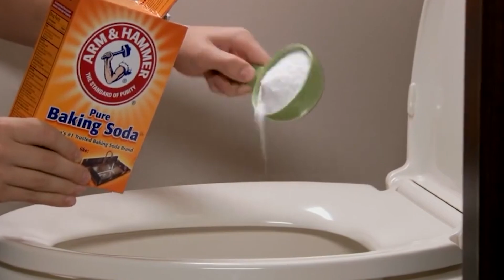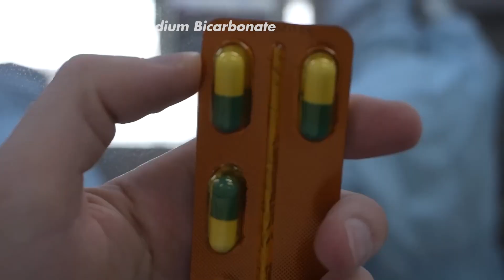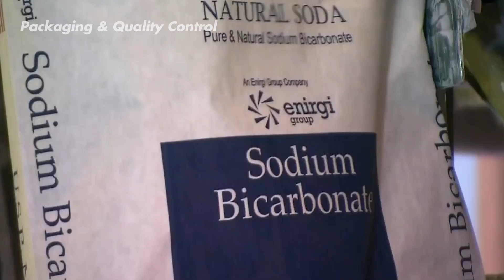How Baking Soda is Made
Ever wondered what makes chocolate cakes and cookies fluffy and soft? A white powder we’re all familiar with - baking soda!

When it reacts with acidic ingredients like chocolate, it forms bubbles to give that light airy texture.
But baking soda isn't just for baking! It can also help clean things around the house and make your teeth super clean and shiny when mixed with toothpaste.

So, it’s pretty useful. But how is it made?

Inspired by Science Channel, Process Zone, and Insider.

Inspired by How It's Made: Natural Baking Soda

Inspired by Baking Soda - What is Baking Soda Made Of - How Is Baking Soda Used

Inspired by Baking Soda | How Baking Soda Is Made & How Does it Work? | Class 10th Science | Flowbook

Inspired by Ingredients in Baking Soda

Inspired by What is baking powder, and how is it different from baking soda?

On Factora we will go through how things are made, the process of making everyday items, the science behind making them.